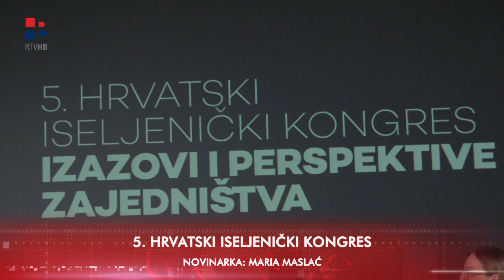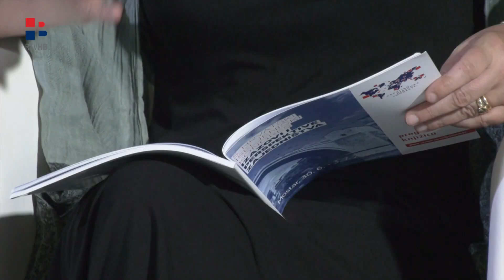RTV HB | Fokus / 01.07.2022.